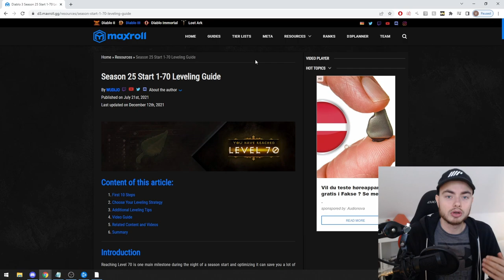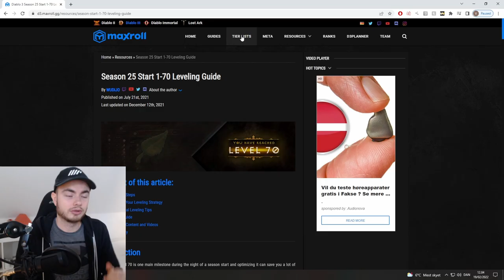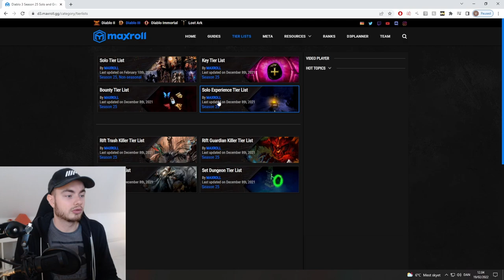Diablo 3 What To Do After 70 & How To Get Better Gear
In this video I show What To Do After 70 and How To Get Better Gear in Diablo 3 2023 In season 28. I show how to quickly get a full set so you can do endgame content, what to do after beating story. I also explain what endgame content is.

00:00 What To Do After 70
4:14 Diablo 3 Endgame Content
7:23 Most Powerful Resource For Gear: Kanai's Cube
13:59 Stat Priority! Very Important Info
15:50 Summary
17:40 How To Get Paragon 3000 In A Season

You just finished the campaign, what to do after campaign? you wanna keep playing, what's the next step to end game content in d3

But saluter, I just spent so many hours getting my first char to 70 - you can definitely keep playing, most of the content is the same, but down worry leveling in diablo 3 is not an issue. Once you've experienced it a bit, it's not hard to level a new char to 70 in just a few hours in seasons. Recommend looking up leveling guides

Play in adventure mode, all the content is there. But I'm currently farming on expert diff, how do I get to t16? In this video I show you how.

Season journey - you get the free set. - This is where you get all the dmg, you wanna get a set bonus - these typically get you to t10 or higher immediately, and then other legendary powers will do the rest - look up a good build

what is there endgame?
bounty, rift, gr , paragon (get to 800)
Okay - So we have a full build, i followed a guide - now How do we get better gear? - Use kadala to gamble, use the blacksmith to craft and the cube to upgrade/reroll properties.

endgame is basically about getting more dmg so you can do higher GR's for better results

Guides (You can choose between all my builds by clicking the blue arrow in the buttom left corner)
Season 25 Guides:
Discord Join our amazing community discord!